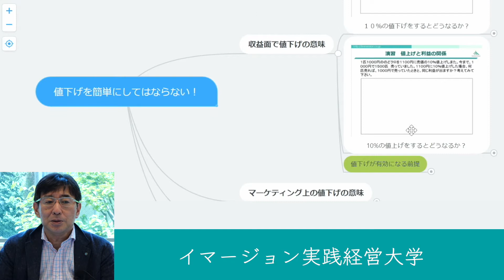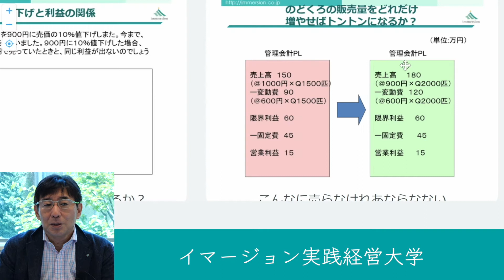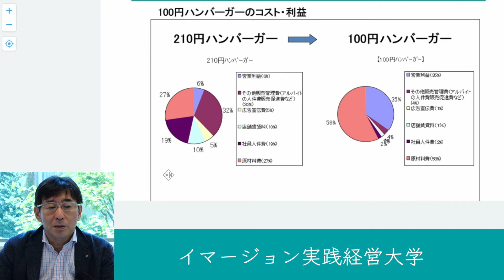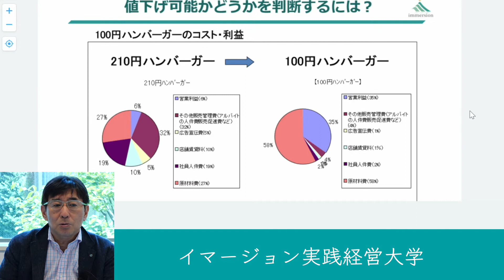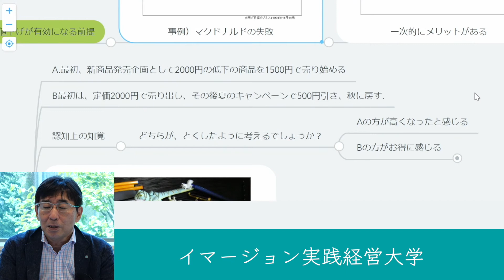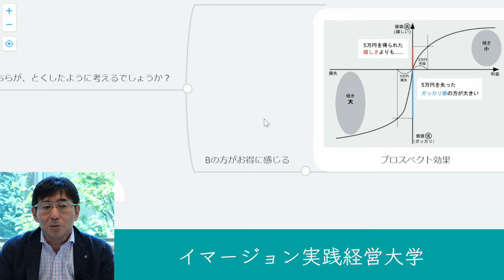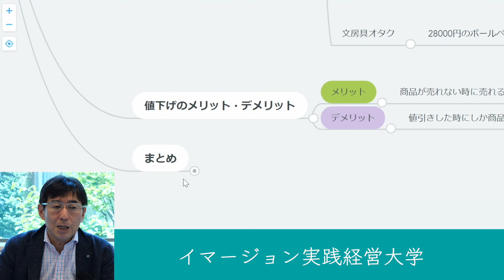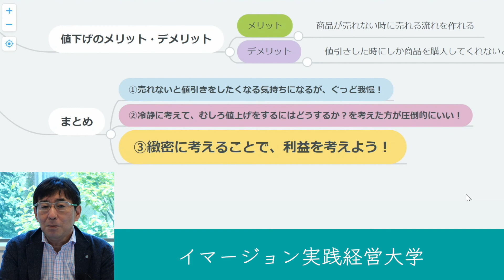値下げを簡単にしてはならない！ #208 イマージョン実践経営大学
#208「値下げを簡単にしてはならない！」